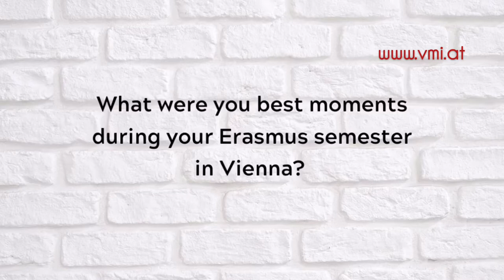Being an Erasmus student at the Vienna Music Institute - Sava Stevanovic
Our Erasmus student Sava Stevanovic from the SRH University of Popular Arts (hdpk) in Berlin, Germany looks back on his Erasmus experience at the Vienna Music Institute.

We look forward to seeing you again. 👋🏻